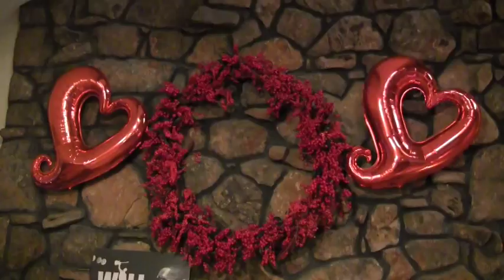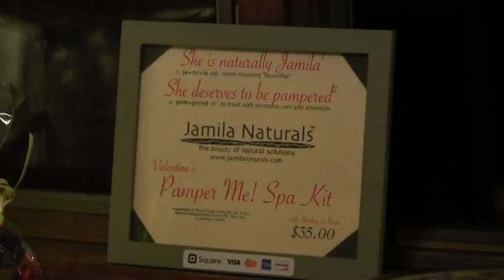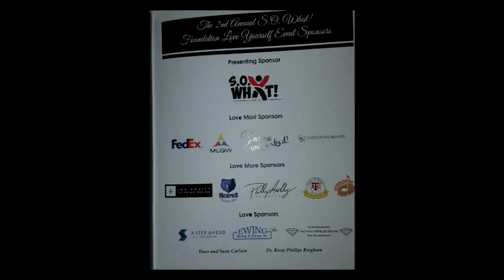Copy of Summer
MY 𝗖𝗛𝗔𝗡𝗡𝗘𝗟
Through this YouTube channel, I hope to inspire you to become a more confident and resilient leader of teams or just your own life! Get ready to say, "S.O. What!" to all of your challenges and "So NOW what?" to seek solutions for overcoming obstacles and achieving the success you desire and deserve.